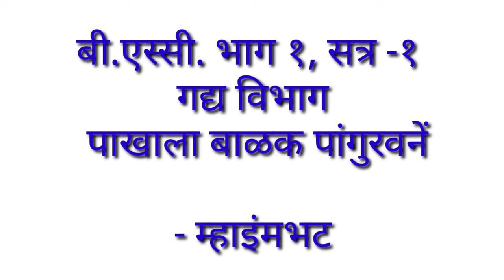b sc 1st year marathi book chapter summary पाखाला बाळक पांगुरवनें मराठी विषय सारांश